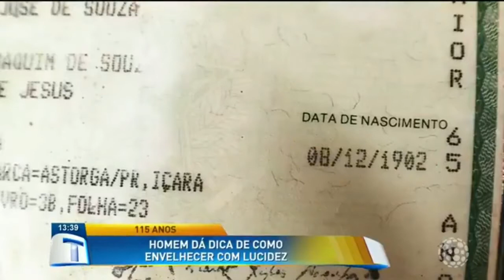Homem dá dica de como envelhecer com Lucidez - Tribuna da Massa (16/03/18)